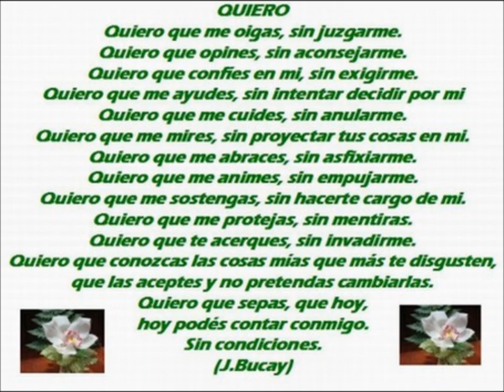FELICIDADES FATI!!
CUMPLEAÑOS